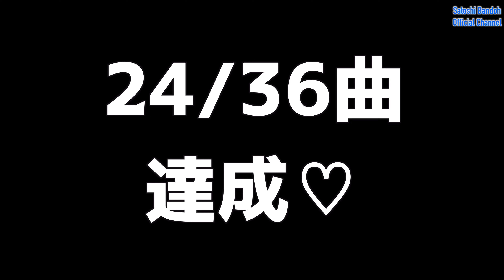[132]【坂東慧ソロライブ3Days 2日目】ダイジェスト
【坂東慧ソロライブ3Days@ 本厚木Cabin(2022/8/11～13)】2日目のダイジェストをお届けします♪

【使用機材】
YAMAHA Recording Custom
22”x16”Kick
10”x7,5”Tom
12”x8”Tom
14”x12”Floor Tom
16”x14”Floor Tom
14”x5,5” Sensitive Concept Snare

Zildjian Cymbals
13”K Custom Dark HiHat
20”K Zildjian Cluster Crash
8”K Zildjian Splash
21”K Custom Organic Ride
19”K Zildjian Sweet Crash
22”A Zildjian Swish Knocker

Zildjian Sticks
Satoshi Bandoh Signature Model

ASPR Drum Heads
SL Head (Snare)
KICKA-TACK (Kick)
S2 Black (Toms)

【坂東慧 Profile】

ドラマー、作編曲家 / Drummer, Composer, Arranger

日本を代表するポップ・インストゥルメンタル・バンド「T-SQUARE」のメンバー。

2011年に1stソロアルバム『Happy Life!』
2013年に2ndソロアルバム『Let's Move!』
2016年に3rdソロアルバム『Step By Step!』
をリリース。

『Happy Life!』

『Let's Move!』

All directed by S.B. (from H.L.C. Inc.)